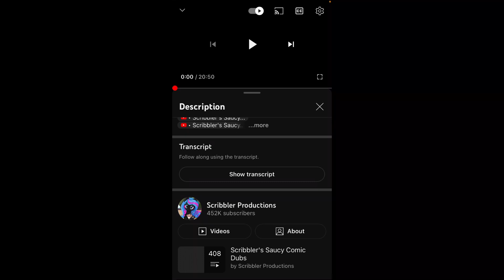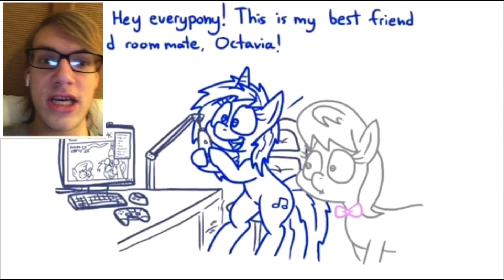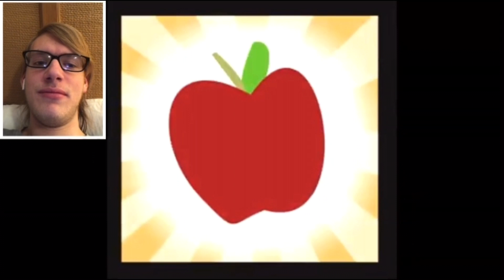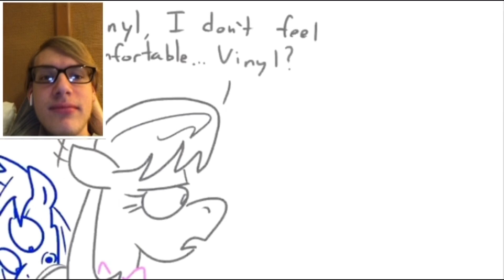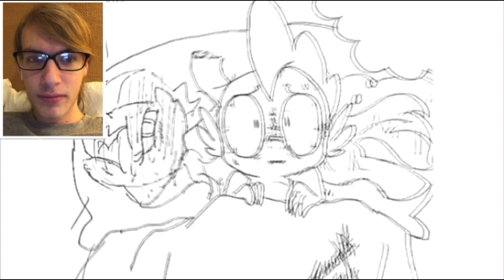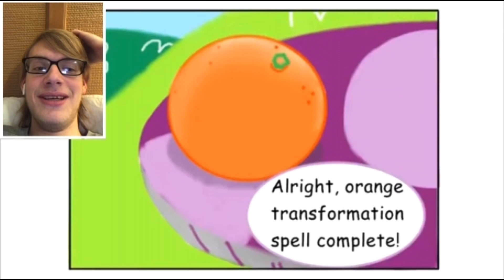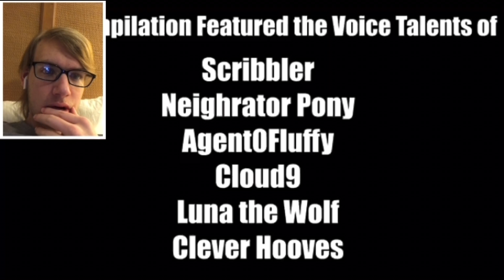FASTEN YOUR SEATBELTS!!! WERE IN FOR A BUMPY RIDE!!!